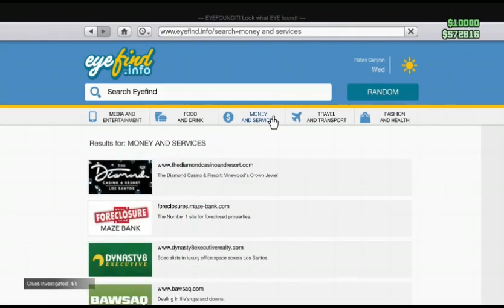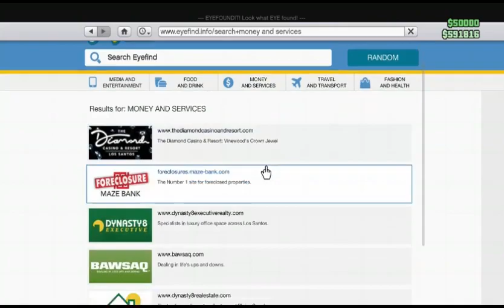Grand Theft AutoV M.I.S.(MEN IN SNOW) the hunt for bob the snowman prt2